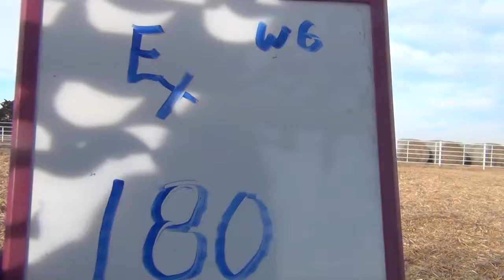Express Ranches Lot 180